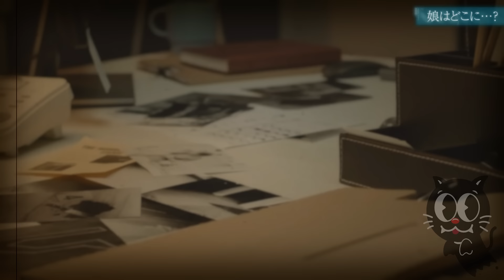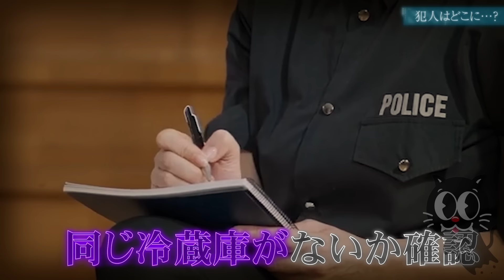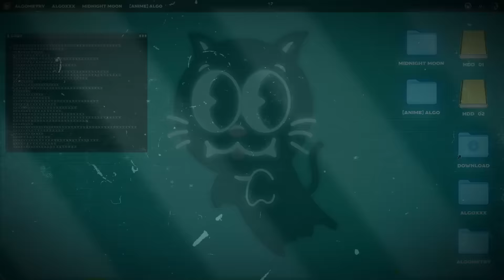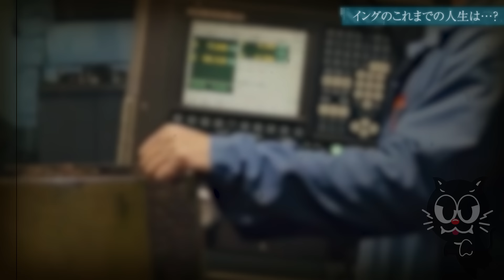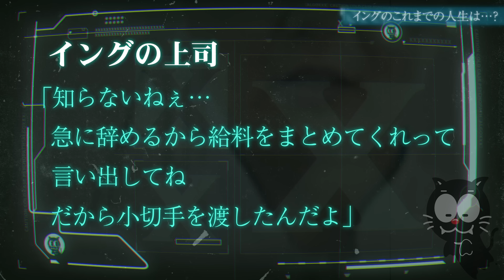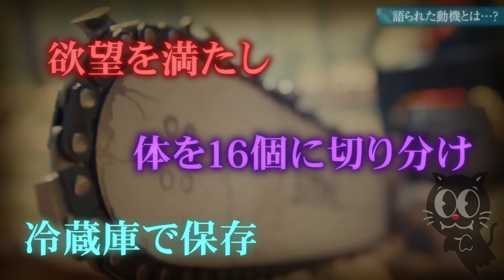【閲覧注意】リュックに詰められた少女の遺体…体に残された謎のアザの正体は…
得体の知れない落とし物を見つけたら、君はどうするかな…？
2001年韓国で起きた4歳少女バラバラ殺人事件…。
犯人は遺体をリュックに詰め、わざわざ街中に放置していたんだ。
そして、遺体に残る謎のアザ…。
この猟奇的殺人犯の正体にせまろう…。

▼SNS
◎ルナ・テミス